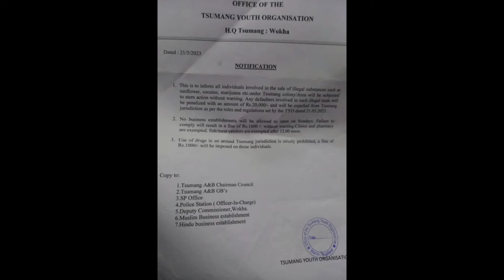Two women hair cut selling sunflower drugs has been catch/ by wokha women organisation & youth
Wokha, 17 July: Two women were caught peddling drugs at Wokha Town Tsumang Colony on 16th July where the colony youth organization of Tsumang ‘A’ and ‘B’ organized a procession following the chopping of the hairs and handed over to police on Monday.
A joint procession was attended by the youths, women leaders and the Lotha Eloe Hoho participated in the event through an invitation.  A joint representation was then submitted to police and district administration Wokha. The silent procession witnessed display of placards where some of the displays read as, ‘say no to drugs’ and ‘Sale of drugs in Lotha area is totally prohibited’.
In a short interaction with the Tsumang ‘A’ and ‘B’ Youth Organization, they expressed that they were reluctant to take such action but were compelled as the two frequent offenders had used their immunity, and they were even handed over to police and given multiple penalties on several occasions.
The Tsumang Youth Organization expressed that the decision of cutting the hairs of the two ladies who were caught peddling drugs suspected to be brown sugar, was not an instant action but the colony youths were determined to take an extreme step since the duo were repeated offenders.